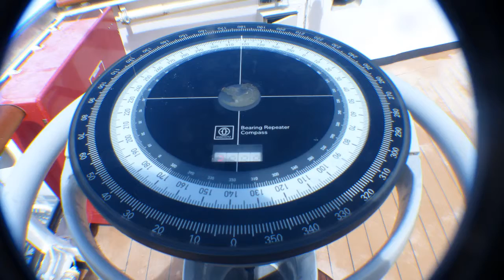Panama Canal - Ever Dynamic - Eastern Passage thru Gatun Locks